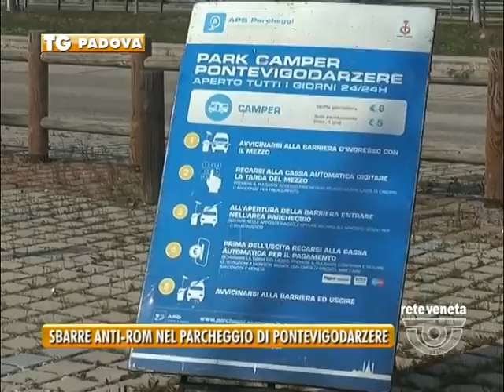PADOVA TG - 19/03/2016 - SBARRE ANTI-ROM NEL PARCHEGGIO DI PONTEVIGODARZERE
PADOVA TG (sabato 19 marzo 2016) - Nel parcheggio di Pontevigodarzere al capolinea nord del tram arrivano le sbarre anti rom.  Sono sette  collocate a 2 metri e mezzo d’altezza per impedire l’accesso di camper e roulotte. Qui spesso veniva segnalata la presenza di nomadi che  stazionavano allacciandosi abusivamente alle colonnine di acqua ed elettricità e creando situazioni di degrado con immondizia abbandonata a pochi metri da un supermercato e dal parcheggio dove i pendolari lasciano l’auto.
L’intervento di Aps e del comune ha consentito di posizionare i varchi. I lavori sono stati ultimati ieri. Per i camperisti invece è stata disposta un’area a cui si accede attraverso un sistema di barriere con lettura della targa. La sbarra si alza dopo il pagamento di una tariffa giornaliera. Qui si potrà sostare e c’è un sistema di videosorveglianza. Oggi c’erano già i primi mezzi.